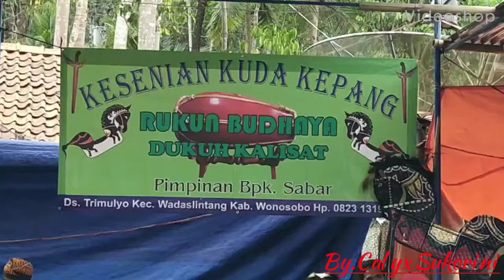Sontoloyo, Kuda Kepang-Rukun Budhaya, Dusun Kalisat-Trimulyo, Kec. Wadaslintang